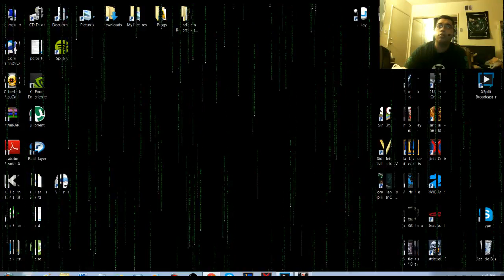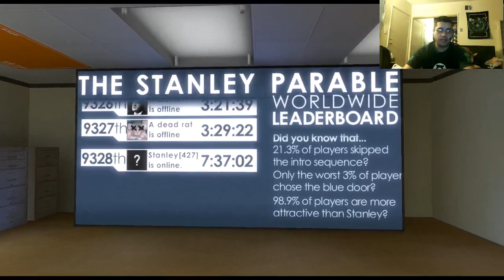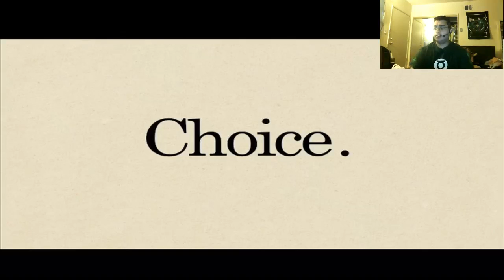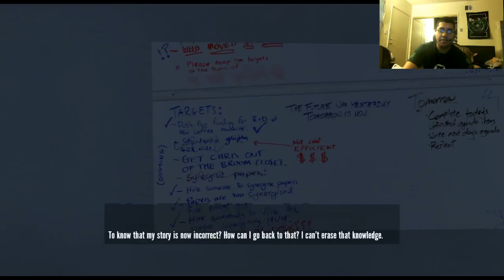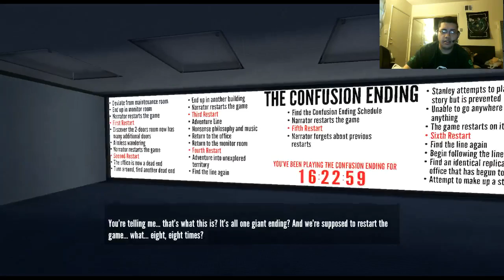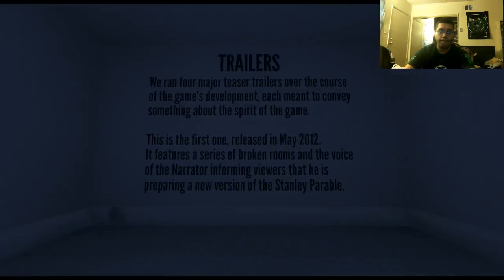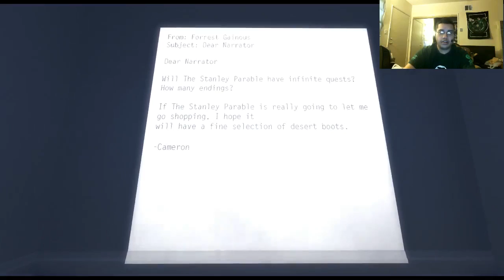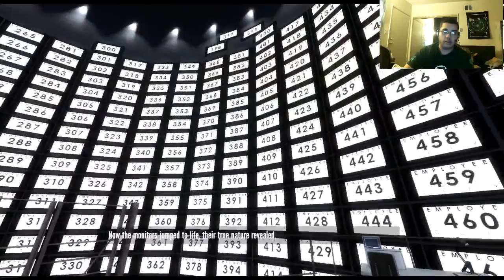DAG Play: The Stanley Parable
Cloke the DrunkAsianGamer here again trying out The Stanley Parable. Feel free to enjoy how confused I get and the choices I make.